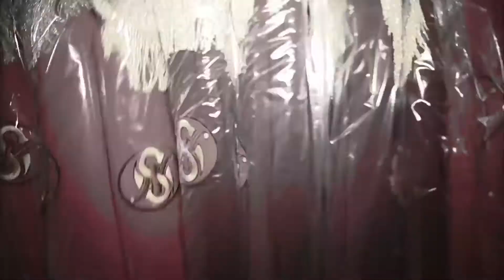Marc Sway - Soul Circus @Work - 3 Gefängnis Horgen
Der zweite Gewinner der SOUL CIRCUS @ WORK -- Konzerte ist das Gefängnis Horgen.
Radio Zürisee hat letzte Woche Bürokonzerte mit Marc Sway verlost. Unter den Teilnehmern
war auch eine Aufseherin/Betreuerin des Gefängnis Horgen, die für ihre Arbeitskollegen
ein bisschen Abwechslung in den grauen Alltag hinter Gittern bringen wollte.
Diese Idee fand Marc Sway so spannend, dass er sich ins Gefängnis traute und den
Betreuerinnen und Betreuern ein kurzes Konzert gab. Nach ein paar Songs wurde Sway
wieder freigelassen... bis auf weiteres... ;-)